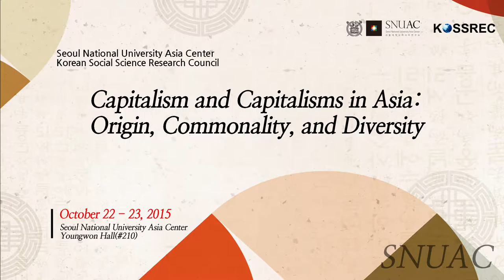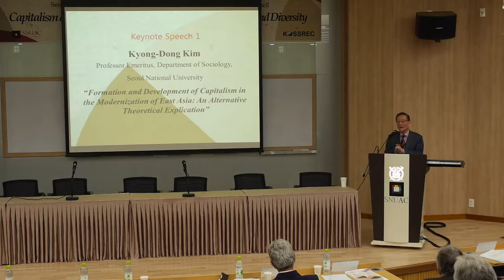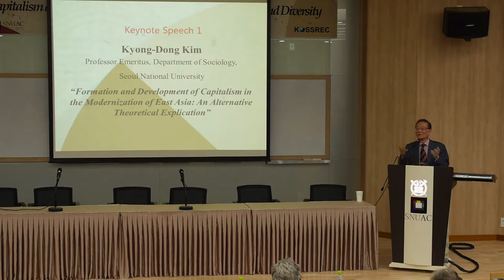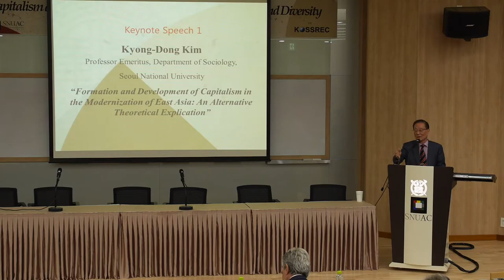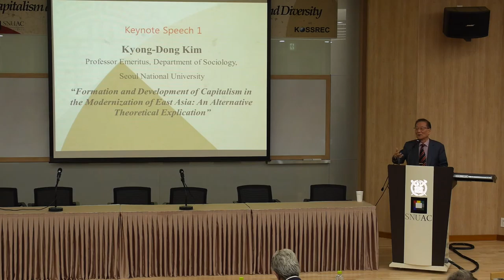서울대학교 아시아연구소(SNUAC)